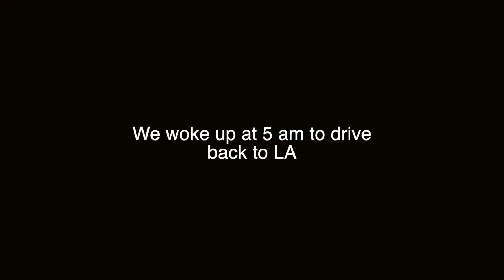Van Vlog | Van Trip to Malibu and Joshua Tree | Caelynn Miller-Keyes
Our first VANventure of 2020! I get a ton of questions about the van life so I hope this answers them!

First song: Where My Heart Is - Gamma Skies